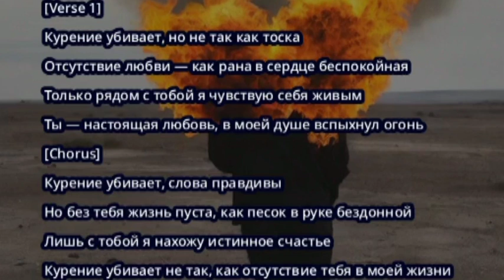курениеубивает но не так как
Песня, представляет собой мелодичную балладу о потере любви и ощущении пустоты без истинного партнёра. Она выражает глубокие эмоции, связанные с отсутствием важного человека в жизни и пытается передать слушателю смысловую глубину моментов, когда пустота в сердце становится невыносимой.